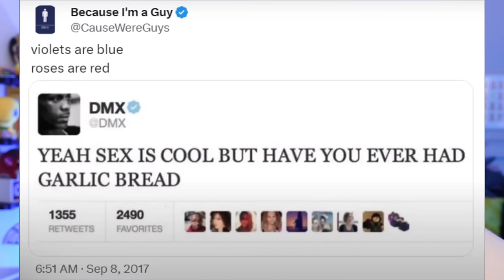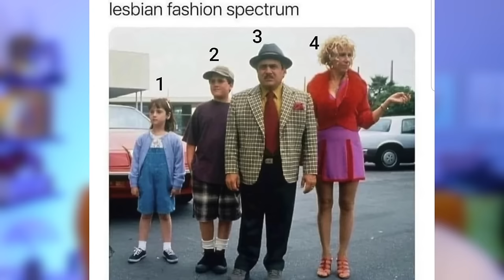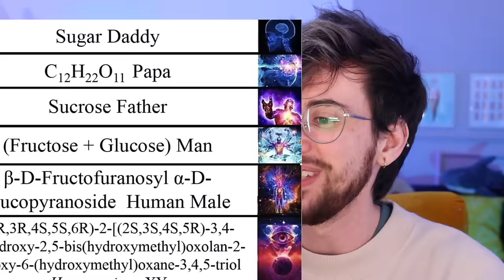Gaying The Pray Away | LGBT Memes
Ants turning homophobes gay, the effects of a rainbow, and the gayest things you've ever seen.